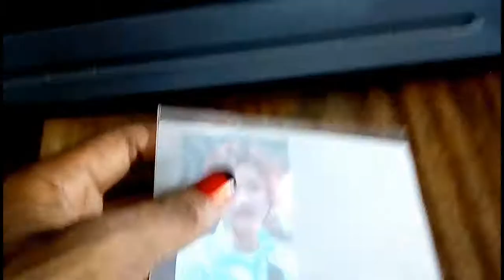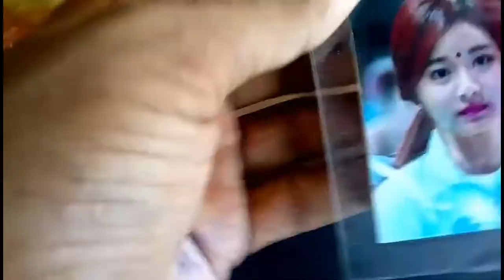Photo laminated digital machine without paper.. how to laminations photo